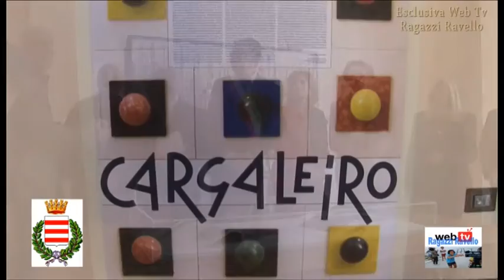Intervista Cargalerio avi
Web Tv Ravello Ragazzi Intervista A Manuel Cargaleriro Famoso Ceramista in occasione dell' inaugurazione della sua Mostra permanete a Palazzo Tolla a Ravello